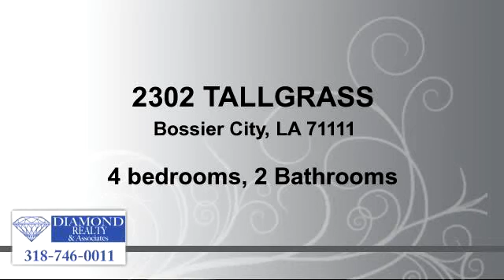Home for sale - 2302 TALLGRASS, Bossier City, LA 71111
This is a beautiful four bedroom house on a corner lot.  Nice wood laminant and tile through out.  Side entry garage. Large kitchen with a lot of cabinet space.  Outside city limits and qualifies for rural development.

Bedrooms: 4
Bathrooms: 2 Bathrooms
Square Feet: 1930
Price: $218,000

MLS ID: N164814